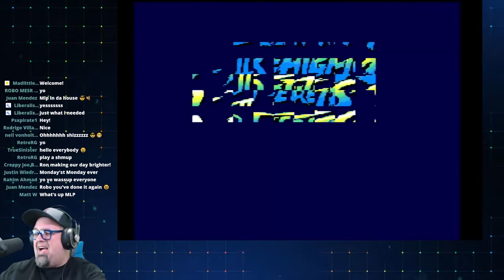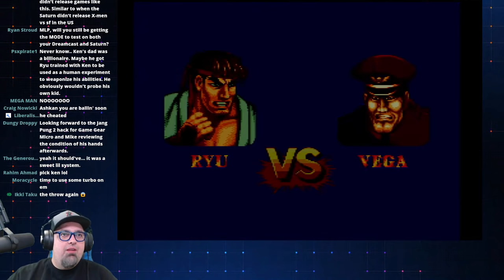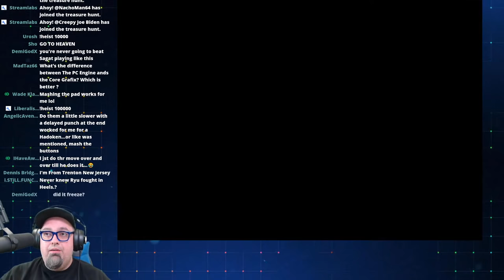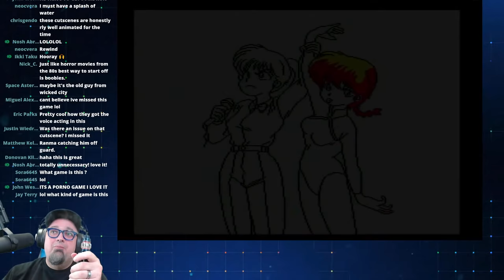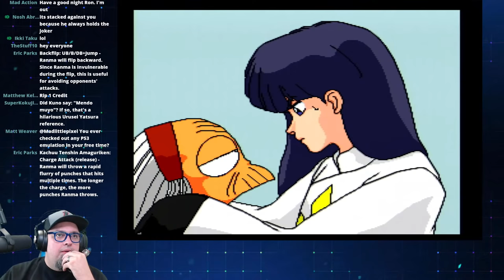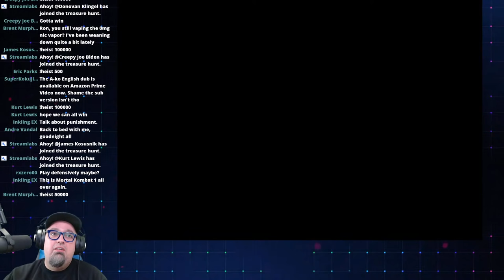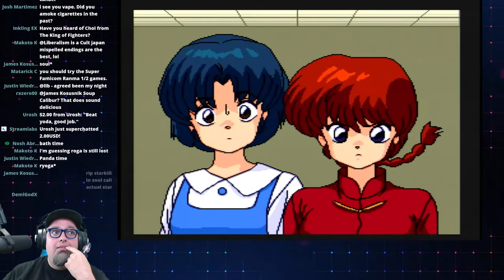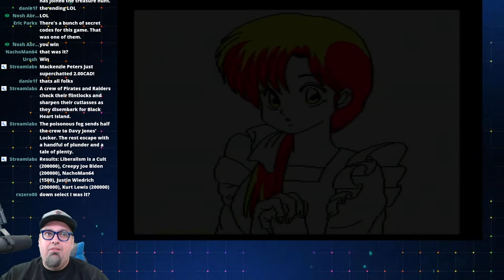PC Engine Core Grafx - Street Fighter II Champion Edition & Ranma ½ Datou PCE CD Play Through!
Ranma ½ Datou-Ganso Musabetsu Kakutou-ryuu ! & Street Fighter II Champion Edition play throughs!

AUDIO:
Mic - Shure SM7B